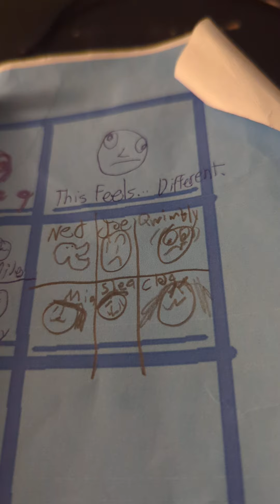That Space Crew episode from last Friday.